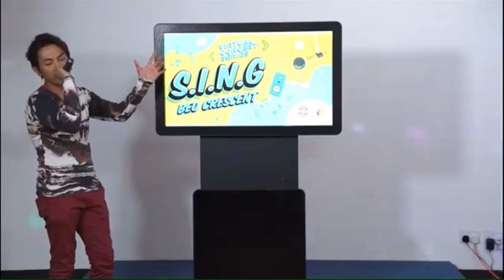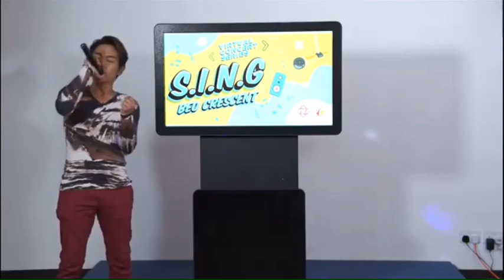Ryan Lianyy 廖永谊 ～ 爱我的人和我爱的人，Thats why u go away